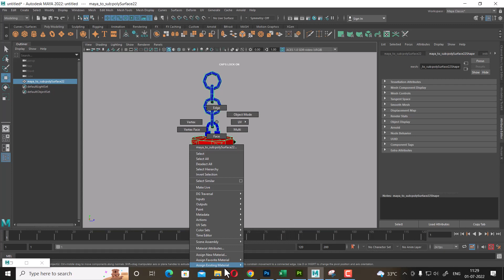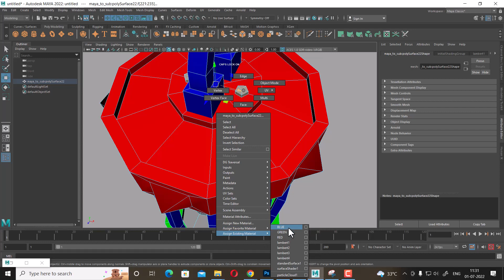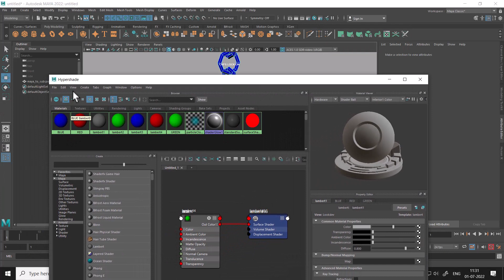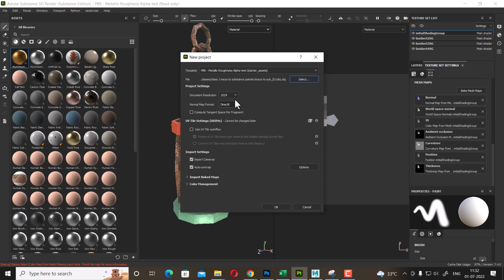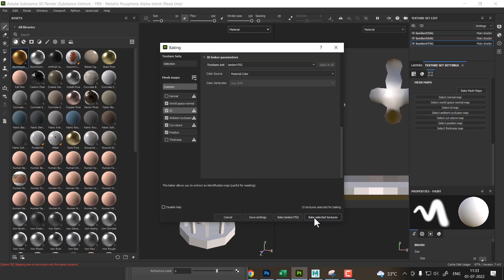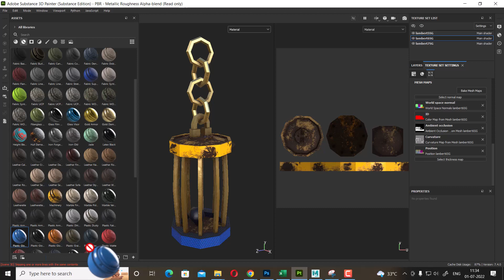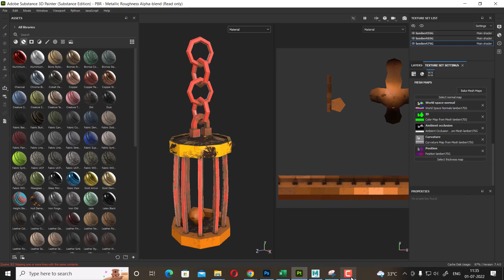maya to substance painter| multi shader multi maps| id pass substance | Part 2